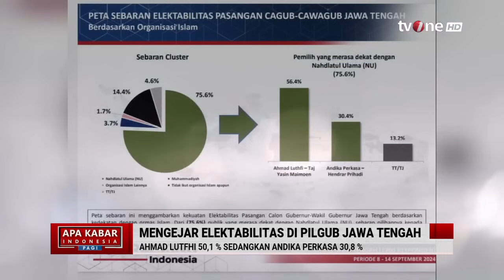Soal Survei Poltracking, Burhanuddin: Merefleksikan Peta Elektoral di Jateng | tvOne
Jakarta, - Soal Survei Poltracking, Burhanuddin: Merefleksikan Peta Elektoral di Jateng | tvOne

Lembaga survei Poltracking Indonesia mengungkap hasil survei elektabilitas Pilgub Jateng 2024. Hasilnya, pasangan Ahmad Luthfi-Taj Yasin unggul dari Andika Perkasa-Hendrar Prihadi alias Hendi.

AKIP01
FM01
AS01